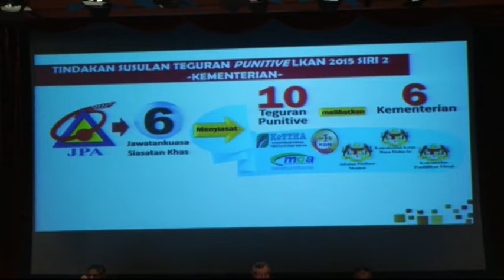总稽查署发944惩戒警告 政府设6特委会查诟病 [20161123]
总稽查司丹斯里安比林，前天向国会提呈2015年第二系列总稽查司报告，揭发政府部门弊端。根据统计，当局一共针对不同部门发出944项纠正和惩戒性警告。当中，有18份惩罚性警告，涉及19名公务员，引起关注。政府首席秘书丹斯里阿里韩沙今天证实，已经对19人展开纪律处分审理，另外，政府也成立6个特别委员会，来彻查横跨6大部门的惩戒性警告案件。